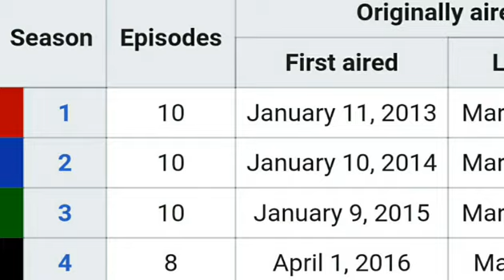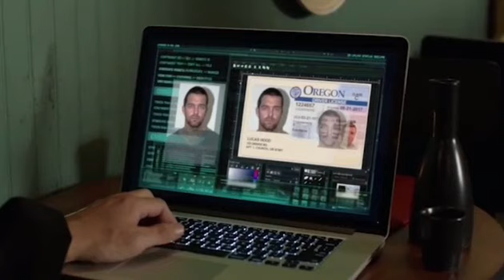Banshee എന്ന മരണമാസ്സ് TV Series|Banshee Review|Action|Game Of Series|Tv/Web Series|Antony Starr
Banshee is an American action television series created by Jonathan Tropper and David Schickler originally appearing on the Cinemax network beginning on January 11, 2013. Set in the small town of Banshee in Pennsylvania Amish country, the series' main character is an enigmatic ex-con (Antony Starr), who assumes the identity of Lucas Hood, the town's murdered sheriff, to hide from powerful crime lord Rabbit (Ben Cross). Imposing his own brand of justice, Hood attempts to reconcile with his former lover, Rabbit's daughter, Anastasia (Ivana Miličević), who has herself adopted an assumed identity, married, and raise a family during Hood's incarceration.